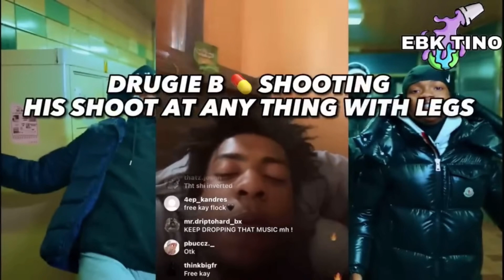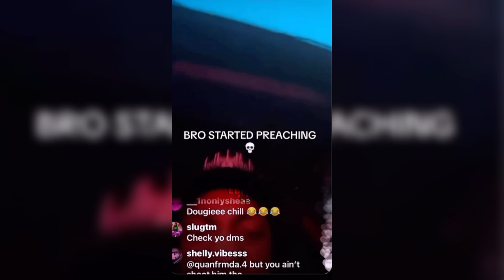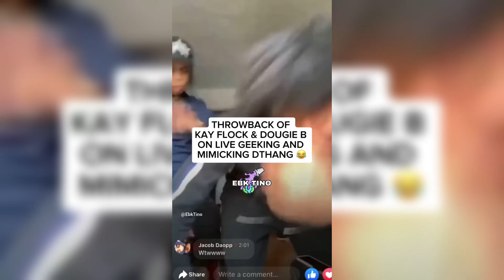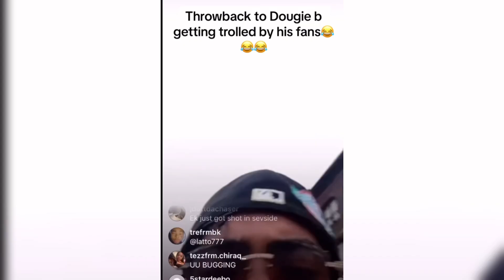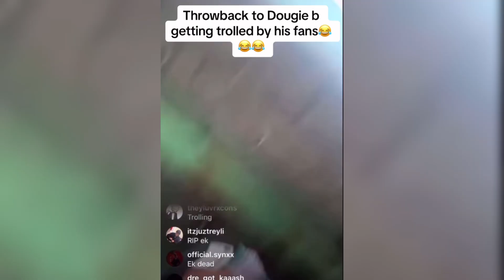Dougie B’s Most AYO And Funny Moments 🌈😂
Link to the Intro beat by 05sianttt

infringing.